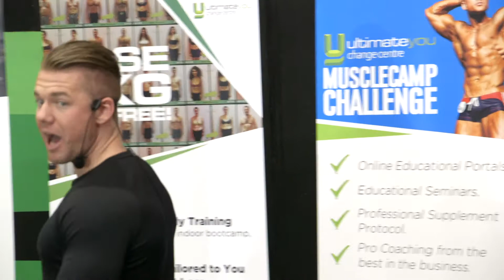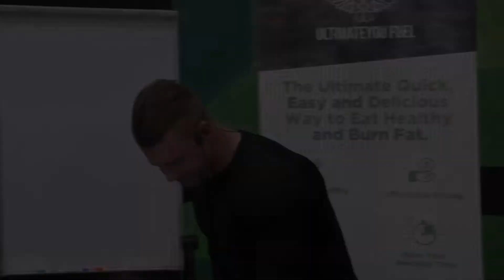Elevate & Motivate | 7 Laws to Motivation: Law 5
More from Ultimate You